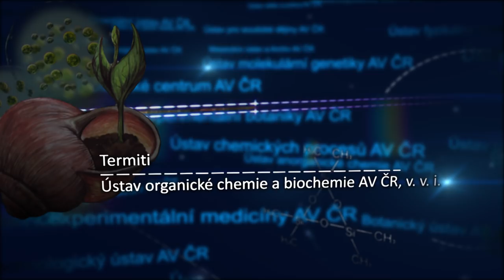Termiti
Termiti jsou nejstarší společenský hmyz, ale v mnoha ohledech nejpokročilejší. Pro badatele je jedním z důležitých fenoménů tzv. rozmnožování termitích kolonií. Mají obrovská hnízda, která jsou často vysoká několik metrů a ve kterých může žít až několik milionů jedinců.